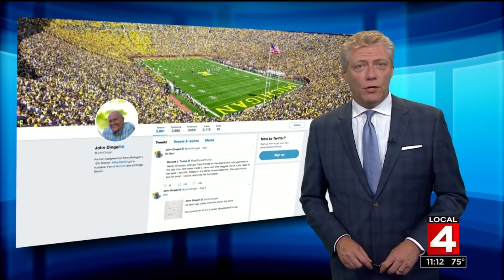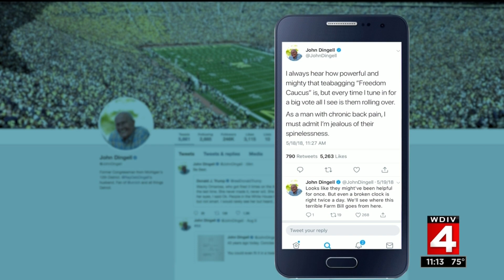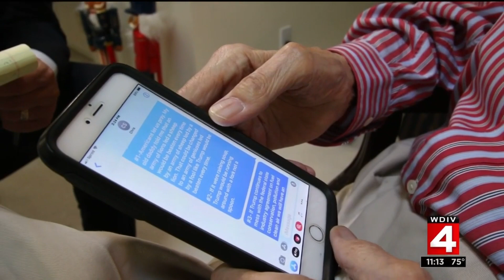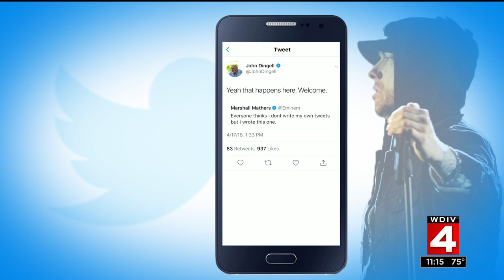John Dingell moves witty political observations to Twitter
As the longest-serving member of Congress in history, John Dingell was long known as the dean of the U.S. House.